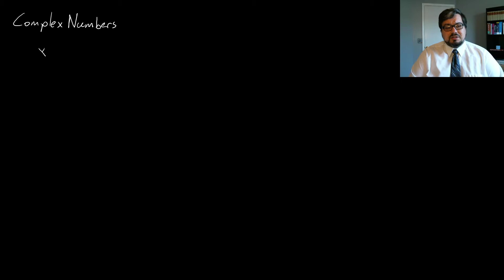Introduction to Complex Numbers | College Algebra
An introduction to the imaginary unit, complex numbers, operations with complex numbers, complex conjugates, absolute value, and factoring sums of squares.